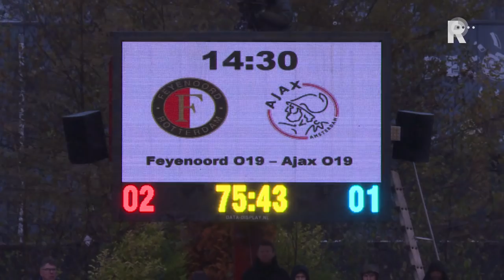Samenvatting Feyenoord O19-Ajax Onder 19 (3-2)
Feyenoord Onder 19 heeft zaterdagmiddag een belangrijke zege geboekt op de leeftijdsgenoten van Ajax. De Rotterdammers waren in deze &apos;mini-Klassieker&apos; met 3-2 te sterk voor de bezoekers uit Amsterdam. Na deze winstpartij is het verschil tussen beide teams in de eredivisie onder 19 nog maar drie punten.Ajax Onder 19 nam in de tweede minuut al de leiding na een treffer van Brian Brobbey (0-1). Pas na de rust kwam Feyenoord op gelijke hoogte. Naoufal Bannis zette in de 55e minuut de 1-1 op het scorebord.In de zeventigste minuut schoot Wouter Burger de Rotterdamse beloften op voorsprong (2-1). Niet veel later maakte Orkun Kökcü de 3-1. Damjan Dostanic scoorde nog de 3-2 in blessuretijd, maar dat doelpunt kwam te laat.Na elf duels in de eredivisie heeft Feyenoord Onder 19, waar Dirk Kuyt de trainer van is, twintig punten.Kijk hierboven naar de samenvatting van Feyenoord Onder 19-Ajax Onder 19 (3-2). Verder besteden we aanstaande maandag in Sportclub Rijnmond aandacht aan de afgelopen weken bij de jeugdopleiding van Feyenoord. Sportclub Rijnmond volgt direct na FC Rijnmond, dat om 17:23 uur begint.